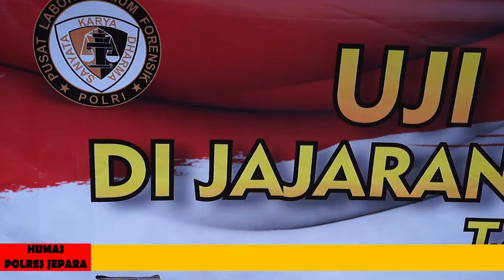TIM PUSLABFOR UJI BALISTIK SENPI PERSONIL POLRES JEPARA.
Dalam rangka menghadapi Pemilu 2019, Polri terus lakukan persiapan dalam hal fisik, pikiran maupun sarana dan prasarana, untuk kali ini uji balistik senpi Anggota Polri oleh Puslabfor (Pusat Laboratorium Forensik) Bareskrim Mabes Polri Cabang Semarang.